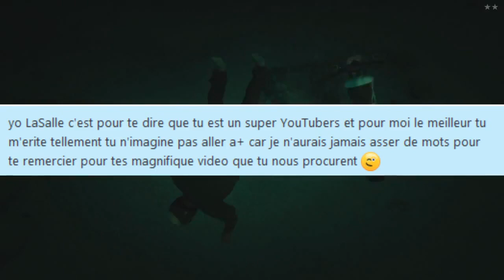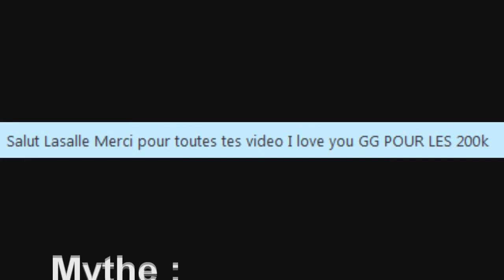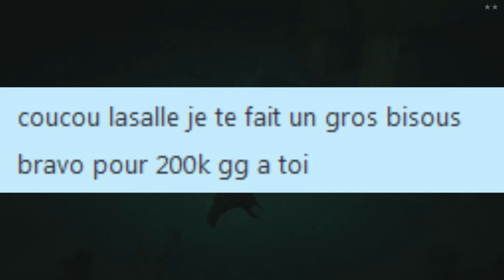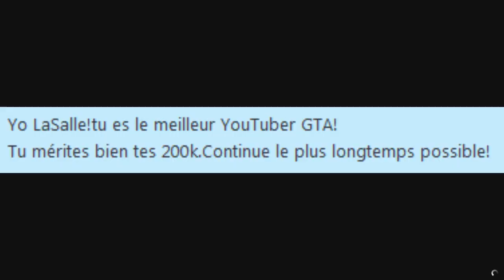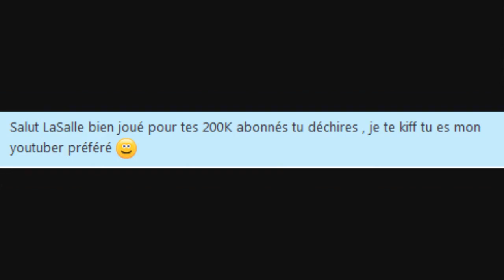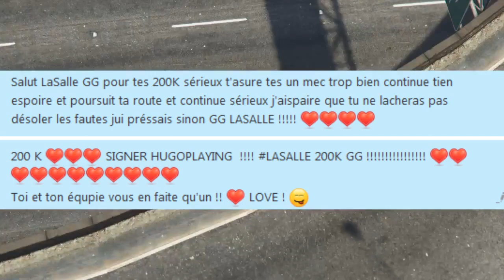MA SURPRISE DE LA TEAM 200 000 ABONNÉS - GTA 5 ONLINE